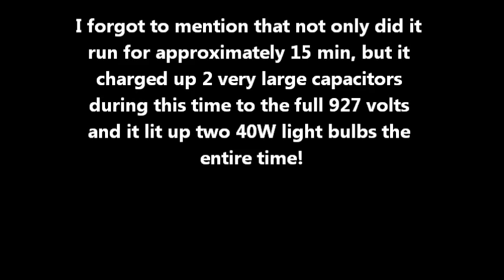Another Independent Verification of WITTS Technologies - Riscalla Stephen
Not only did it run for approximately 15 min, but it charged up 2 very large capacitors during this time to the full 927 volts and it lit up two 40W light bulbs the entire time.